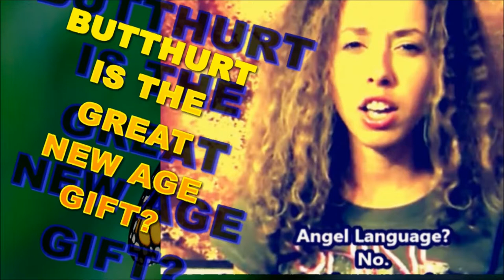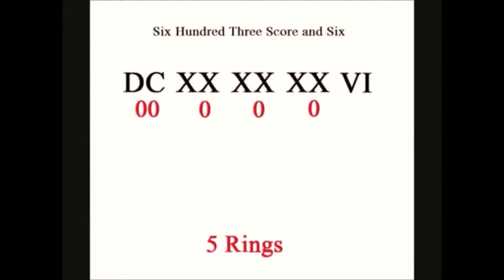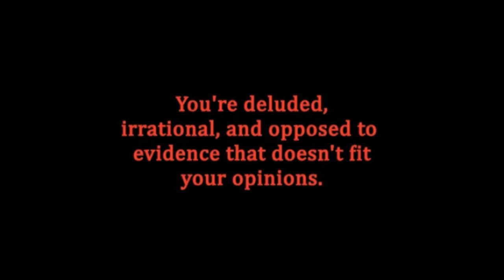Conspiracy Theorist PARANOIA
The kind of thinking is really odd, and many think it's okay to rip off their supporters in the name of their greater truth.

I am trouble that Rose believes he bs so much that she labels critics as shills, or that Gorilla199 used to think his critics were all masons and lizards, and that KJ has a serious following of fuckwits who accept his piss poor arguments.  Isn't it an oddity??